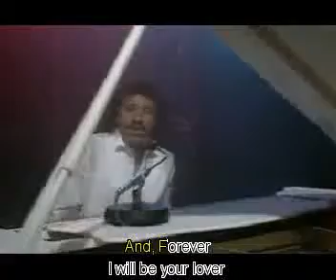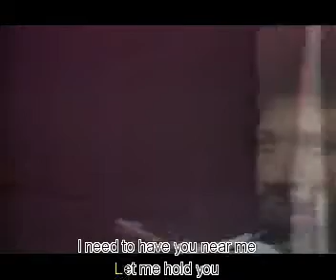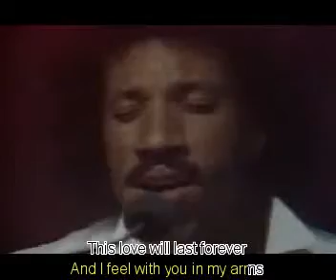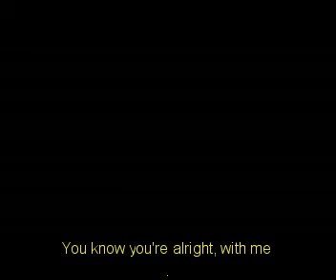Lionel richie - Truly - Karaokê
Aqui você encontra o melhor da música do passado, e o que é melhor... com a letra legendada em karaokê!!!

Here you can find the best hits from the past, and what's more... with karaoke captions lyrics!!!